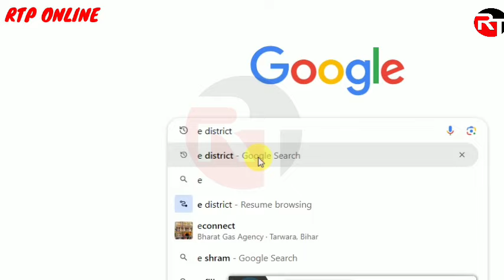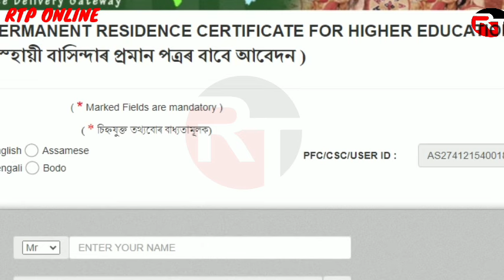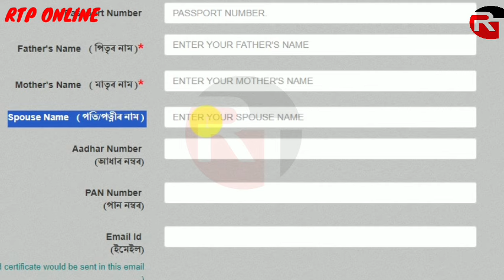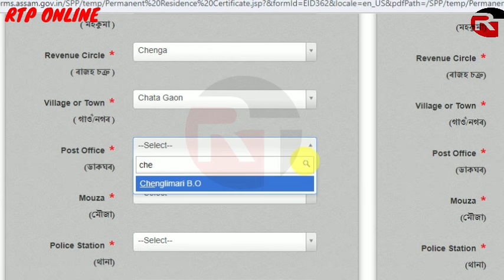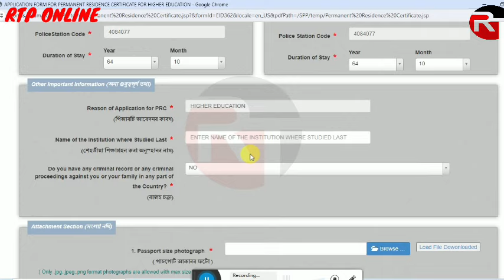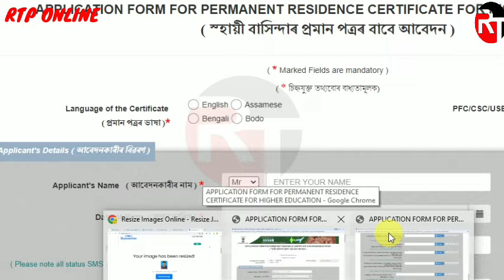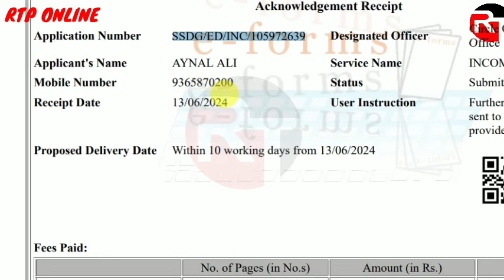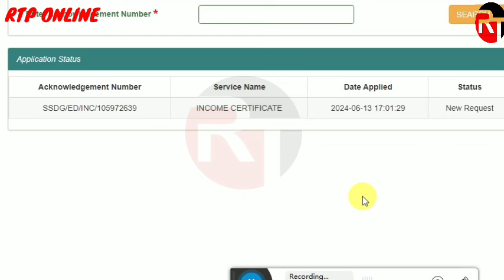How to Online apply PRC //PRC apply online Assam e District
Achchalamu alaikum how are you I hope everyone is well you all stay well stay healthy Allah Hafez. All kinds of online solution videos are uploaded to my channel. Get all your videos. rtp online
How to Online apply PRC
PRC apply online Assam e District
Permanent Residence Certificate
PRC Online apply Assam
e District registration
rtp online
prc e District Assam